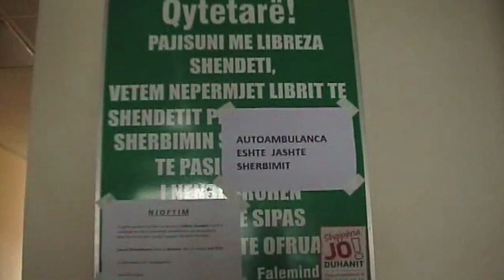Report TV - Qendra shendetësore në Fushë- Krujë pa ambulance